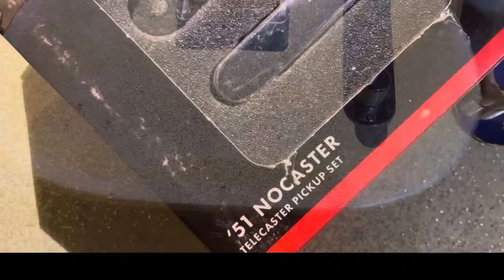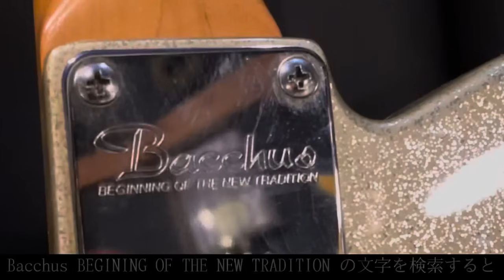ハードオフで5500円のジャンクギターをフルリペアしたら実はかなり良いギターだった！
素人によるギターリペア動画です。
ハードオフのジャンクコーナーで見つけた5500円のテレキャスター  。安物と思いきや、調べてみると割と良い日本製のバッカスビンテージシリーズでした。

ステッカーが3枚貼られていた跡が消えないやつでして、思い切ってレリック仕上げにしてみました。

今回は徹底的にオーバーホールしつつ、持ち合わせのパーツだけで出来る限りのアップデートをしました。セットアップの技術も多少は向上してきたと思います。

木工の作りの良さとcustom shop製のピックアップ、ノーキャスターの組み合わせで新たなテレキャスター に生まれ変わりました。
このギターの弾いてみた動画はこちらからご覧ください。

素人によるリペアですので未熟な腕前、間違ったやり方など、気になる所もありますが僕と同じ素人の方のギターイジリの役に立てれば幸いです！